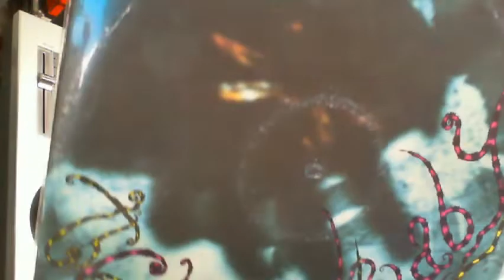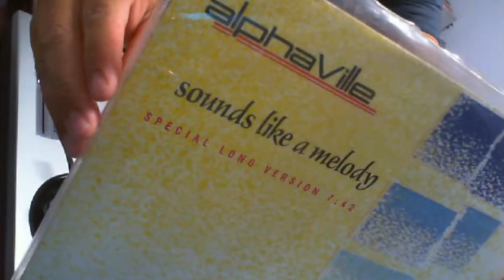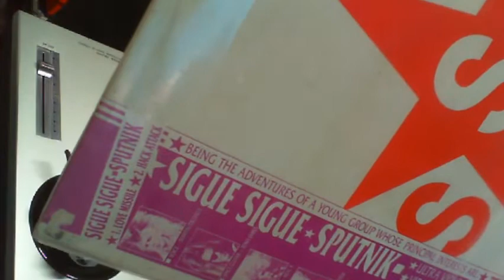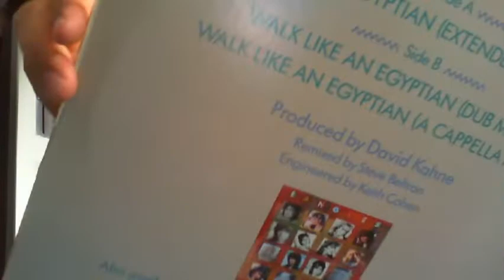As 7 Melhores Músicas Da Conexão DJ By Alan Godoy - Alternative Rock, Indie Rock, Synth-pop, 80's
✔ Mixado pelo DJ Alan Godoy, nos estúdios do Canal Mix, em 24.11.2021.
♫ Volume 092.

=== SET LIST ===
01. The Cure - Lulaby
02. George Michael - I Want Your Sex
03. Alphaville - Sounds Like A Melody
04. The Smiths - This Charming Man
05. Sigue Sigue Sputnik - Love Missile F1-11
06. Oingo Boingo - Not My Slave
07. Bangles - Walk Like An Egyptian